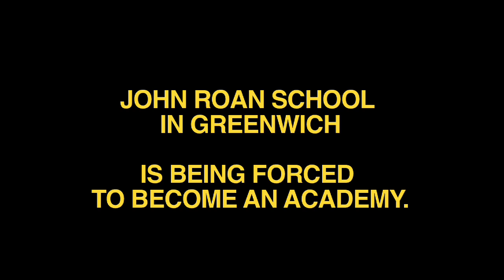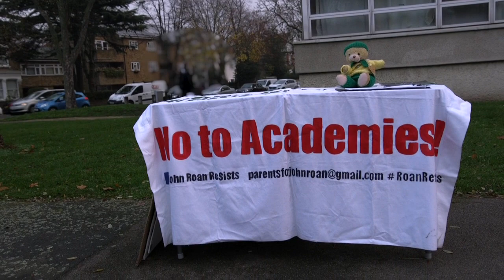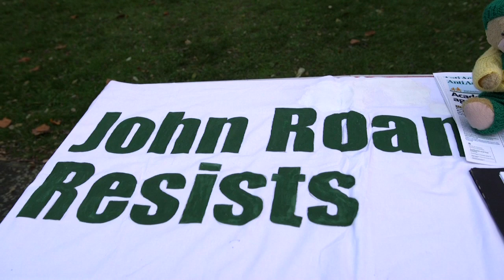John Roan School: Silent protest against forced academisation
Despite the wishes of most staff and parents, John Roan school in Greenwich, South London is being forced to become an academy after controversially failing an OFSTED inspection.
The chair of governors at the time, Christine Whatford,  is also a work colleague of Graeme Price, C.E.O. of U.S.T. - the company that was named as the academy sponsor the day after the result of the inspection. Whatford resigned immediately after the OFSTED report came through.
This is an underhand, nasty operation to force academisation on a school whose parents and staff have defiantly beaten off previous attempts to academise.
Subsequent strike action forced UST to withdraw as academy sponsor just before Xmas - a great first victory, but the battle is not over as more companies are ready to step in. They would be well advised to watch this video and see how strong and unified the campaign is - this is one school that isn't going to be forced into academisation easily.